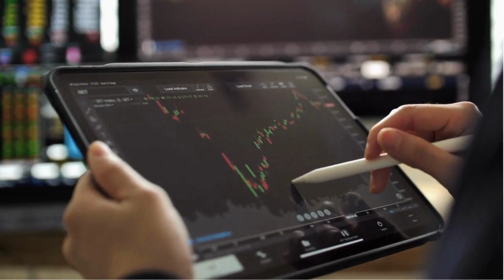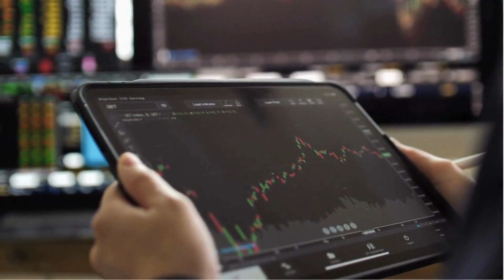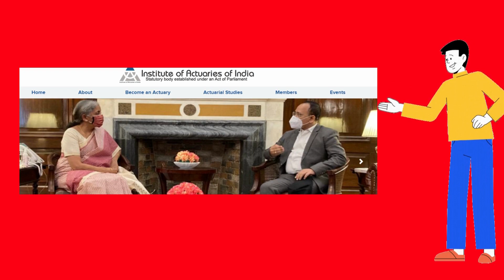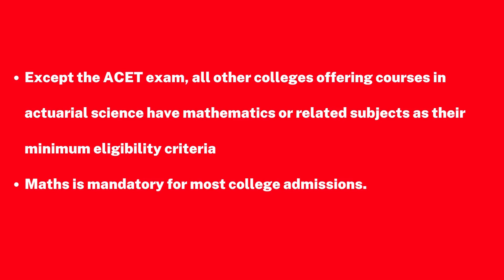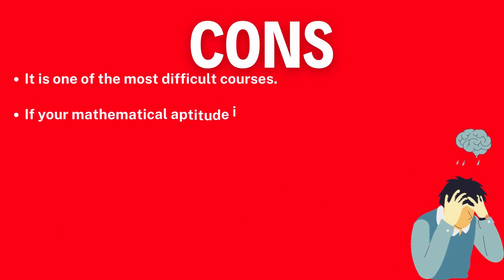Actuarial Science | Tamil | After 12th |Actuarial Science as a Career in India|scope&job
Hi Everyone🙂
A course in actuarial sciences equips you to scientifically assess risk in various fields, but mainly in insurance, business and finance. Actuaries are an important component of risk-assessment as well as risk-management for any organization. They use various statistical, mathematical and computational methodologies to give their assessment. Some of the job responsibilities of this job profile in life and general insurance business include designing and pricing of policies, monitoring the funds, recommending fair rate of bonus where applicable, insurance risks like legal liability, loss of profit, etc

FOR YOU..FOR YOUR FUTURE FOR YOUR CAREER & FOR YOUR LIFE.